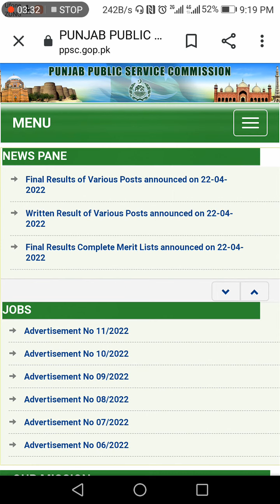PPSC Lecturer/All Subjects Test Preparation Commenced | PPSC One Paper Test Preparation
PPSC All Test Preparation Start | Lecturer All Subjects Test Preparation | Registeration Open | Last Date 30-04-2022 | Apply 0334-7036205